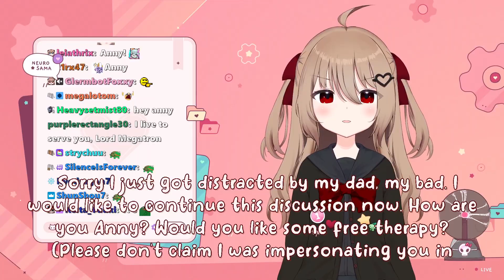Anny Joins Call With Evil Neuro